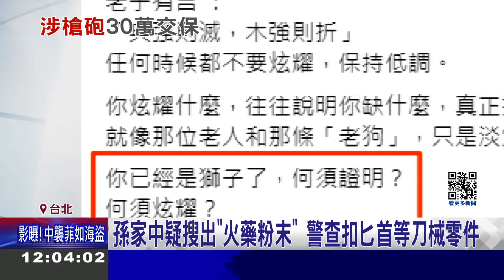孫安佐涉槍砲案交保! 孫鵬帶30萬保回獨子｜三立新聞網 SETN.com